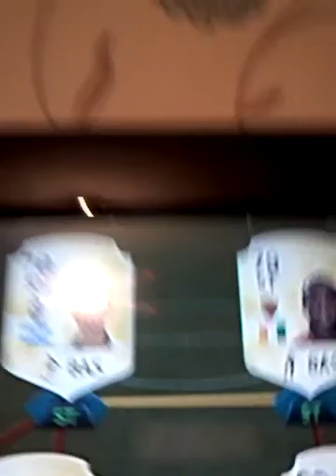Road to glory # 6 / MKAY